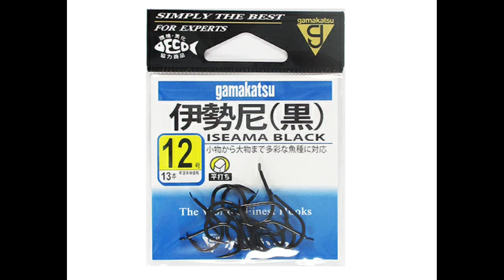【初心者】ナマズ釣りをしよう!『ウグイで釣れ!【釣り講座⑬】Let's go catfish fishing!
再生リストの【お魚の楽しい動画】に実際の釣果のせてるので是非見てね!